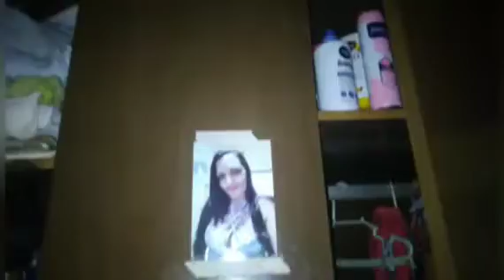Limpeza na sala e no meu quarto#Consegui dá o fim na bagunça do sofá#Coloquei as roupas pra bater